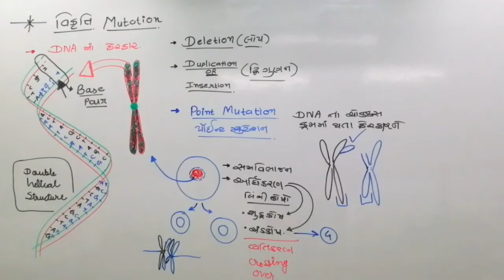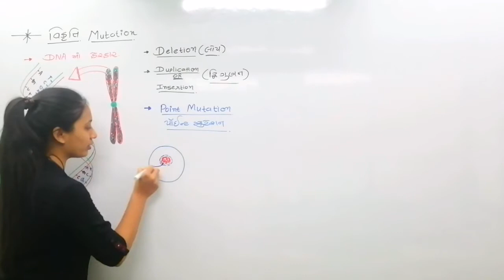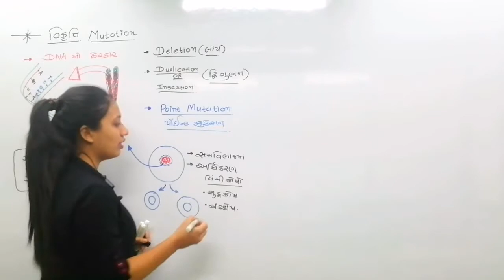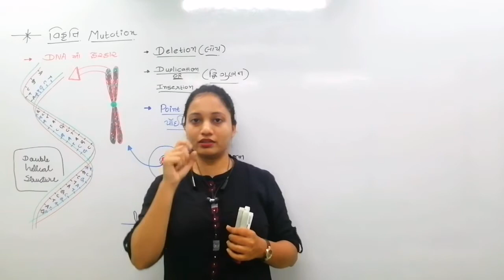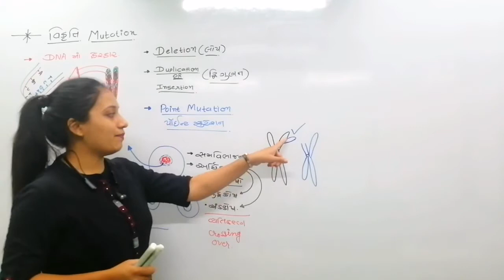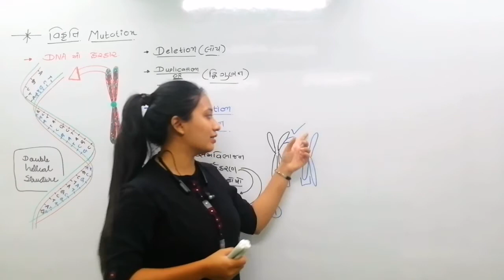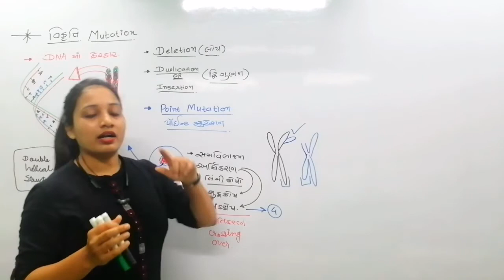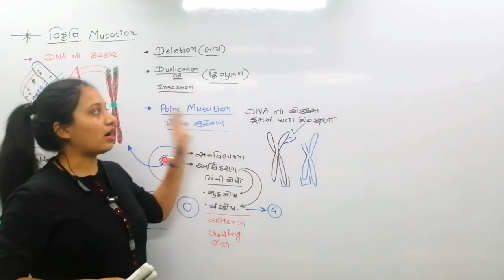Mutation ll વિકૃતિ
*BLOOMING BIOLOG*on you tube
Regarding to Gujarati medium students.
you can now prepare from your home.
You can find easily full chapter video in play list...
CHAPTER 22 STANDARD 11 BIOLOGY

(રાસાયણિક સહનિયમન અને સંકલન)
ધોરણ 11 ll 12 સાયન્સના વિદ્યાર્થીઓ સાથે જરૂરથી શેર કરજો...
Special for *NEET* preparation.
IF YOU HAVE ANY DOUBT REGARDING TO CHAPTER THAN COMMENT ON VIDEO.

1 )Introduction to endocrine System